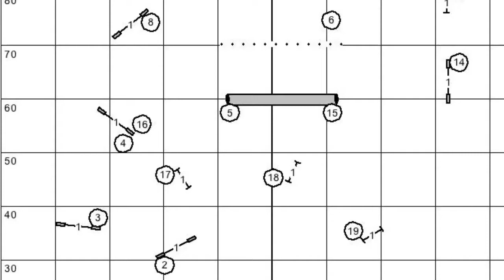Chaos! Ellie Dicey jumping practice 9/7/14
UKI Sr/Master Jumping Course by L. Duckworth